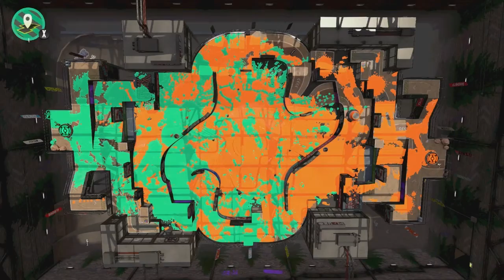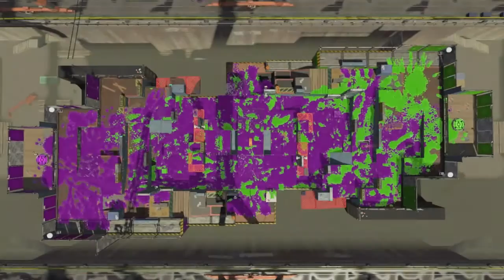Splatoon 2: Scrimming With Team Ripple 2